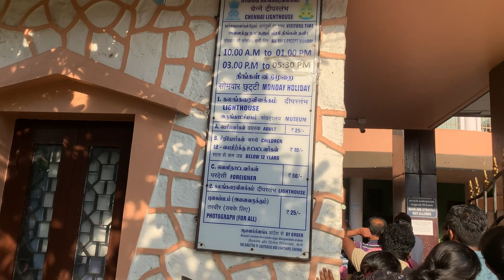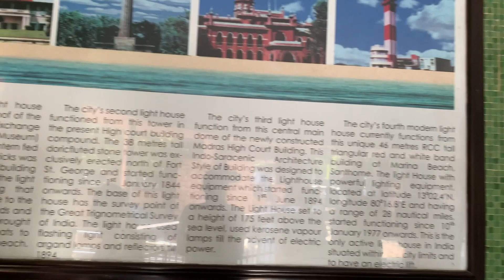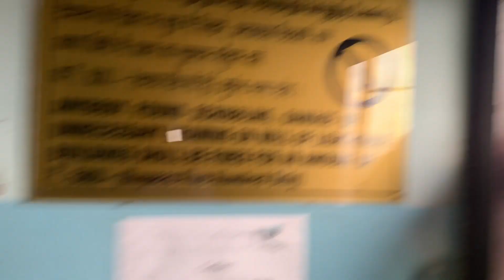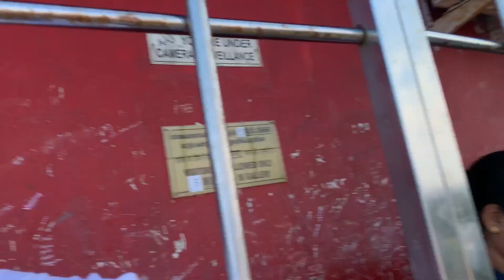🏖️Beach view from lighthouse 😍| sunset view🌅 |chennai | #30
Finally went to LIGHTHOUSE of Chennai🥰

The lighthouse was so amazing from inside 💠

We can also see the full view of beach ⛱️

The cool beach air bring the better feeling inside our body 😃

We can also enjoy the view of sunset from lighthouse 🌅

Please friends don't forget to visit the lighthouse if ur coming to Chennai 🙏🏻

Ticket price is only 20rs per person 😀

Timing morning   10Am-1pm

           Afternoon  3Pm-5:30pm

Location